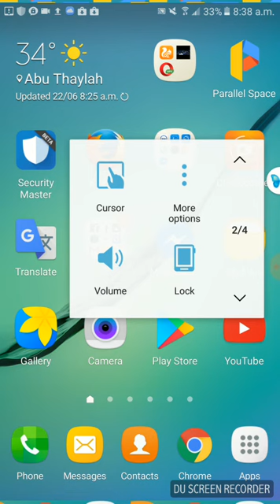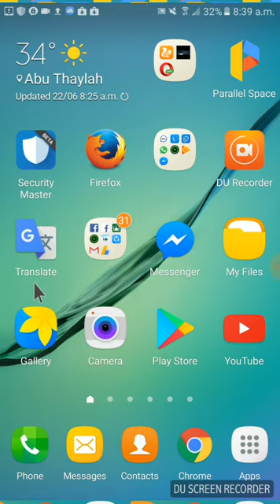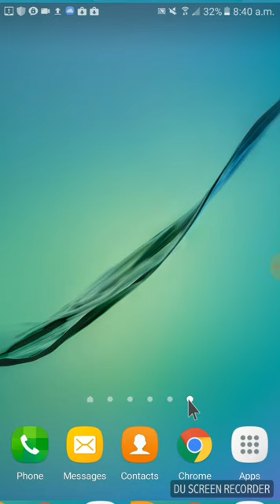কিভাবে এন্ড্রয়েড মোবাইলে মাউস ব্যবহার করতে হয় জেনে নিন। How to use mouse your Android phone.